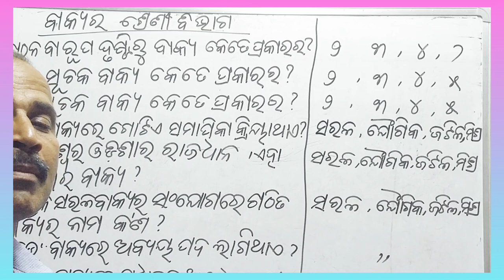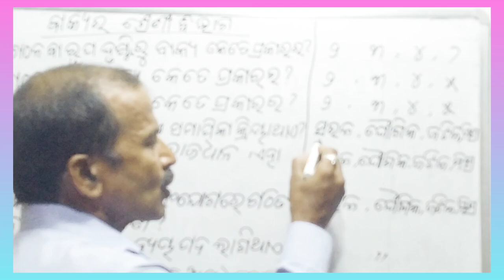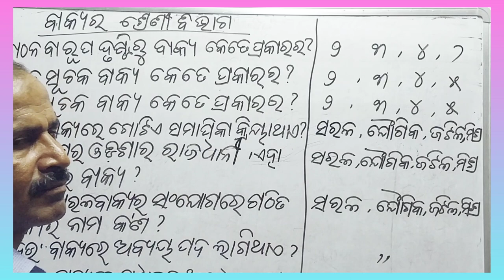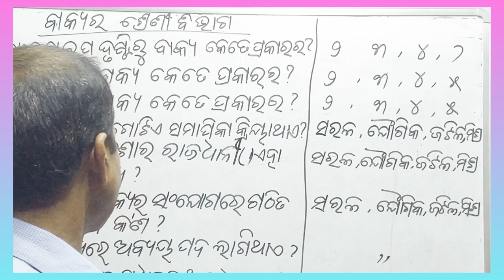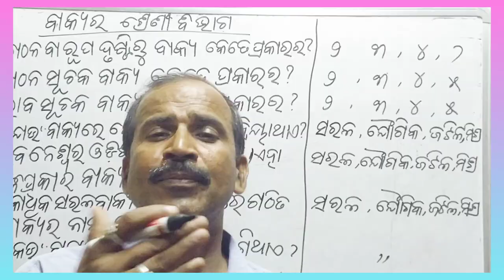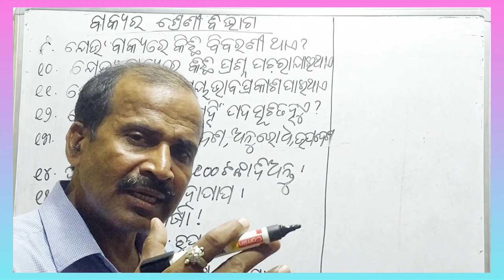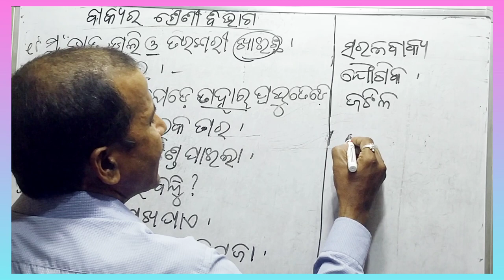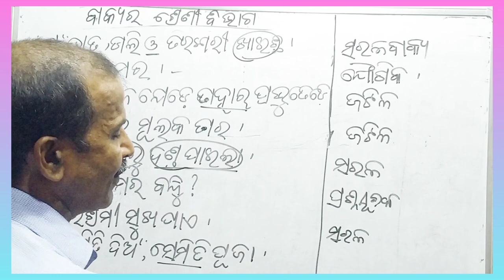Bakya sambndhiya sarala prasna.ବାକ୍ୟ ସମ୍ବନ୍ଧୀୟ ସରଳପ୍ରଶ୍ନodia byakarana#sikshyaloka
Odia grammar. bakyara sreni bibhaga
l Rapid test for For all competitive examinations ll

Welcome to"Sikshyaloka YouTube channel".In this video we will know about the topic in odia with the help of question and answer.

Alankar (Part-2) link.

Chhanda link.

Rudhiprayoga ( ରୂଢି ପ୍ରୟୋଗ ) link.

SadharanaAsudhi ( ସାଧାରଣ ଅଶୁଦ୍ଧି ) link.

Sananta, nijanta jawanta (ସନନ୍ତ, ଣିଜନ୍ତ,ଯଙନ୍ତ) link.

Linga(odia grammar),ଲିଙ୍ଗ(ଓଡ଼ିଆ ବ୍ୟାକରଣ)link.

Purusa (odia grammar), ପୁରୁଷ (ଓଡ଼ିଆ ବ୍ୟାକରଣ)link.

Thanks